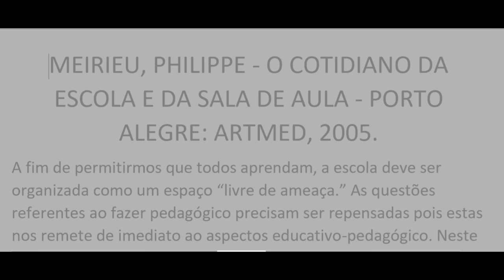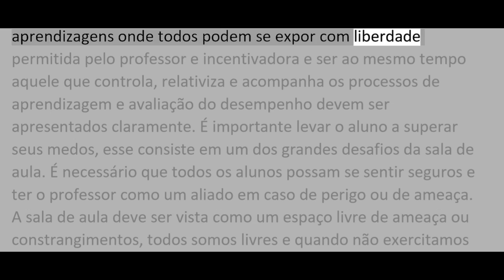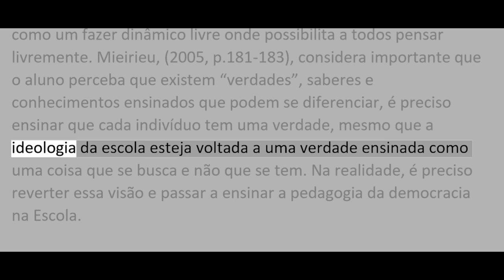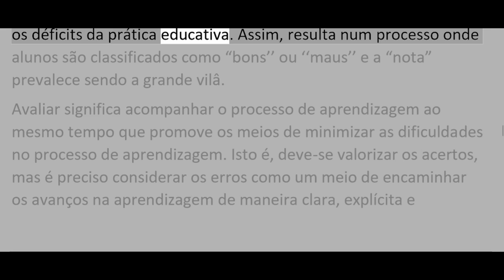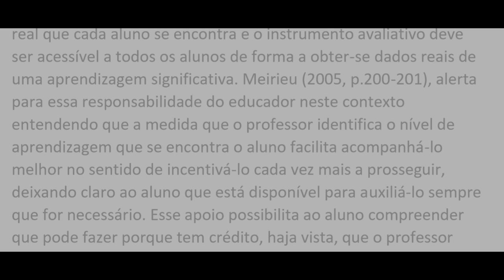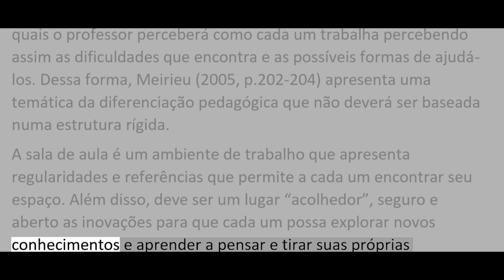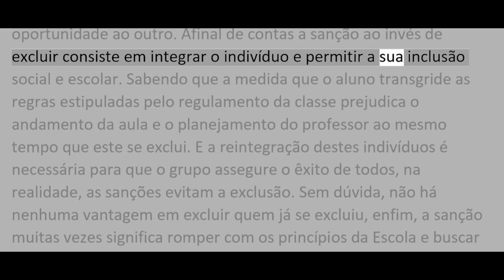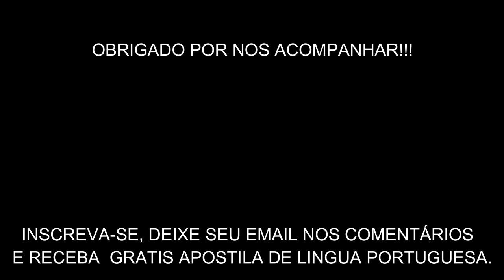O COTIDIANO DA ESCOLA E DA SALA DE AULA - MEIRIEU, PHILIPPE - PORTO ALEGRE ARTMED, 2005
MEIRIEU, PHILIPPE - O COTIDIANO DA ESCOLA E DA SALA DE AULA - PORTO ALEGRE: ARTMED, 2005.

A fim de permitirmos que todos aprendam, a escola deve ser organizada como um espaço “livre de ameaça.” As questões referentes ao fazer pedagógico precisam ser repensadas pois estas nos remete de imediato ao aspectos educativo-pedagógico. Neste sentido, importa não apenas pensar os significados voltados ao processo pedagógico mas, sobretudo, refletir acerca da prática pedagógica tendo como eixo também norteador dessa prática educativa, formas de encaminhar e direcionar a ação pedagógica. Por isso, a sala de aula é um ambiente de aprendizagens e de construção de novos conhecimentos. Dessa forma, é inevitável o surgimento das dificuldades e a necessidade de enfrentá-las, sabendo que é possível rompê-la e alcançarmos o êxito esperado. Parafraseando Meirieu, (2005, p.167-170), é necessário que nós pedagogos busquem promover uma análise apurada acerca do ambiente escolar. Assim, é necessário compreendermos que esta, diz respeito aos problemas enfrentados no interior da sala de aula e ao processo de aprendizagem...